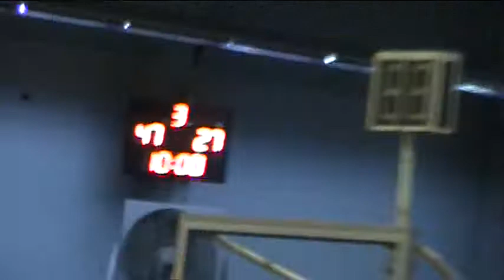jr pba '14 marikina vs quezon city 4 29 14